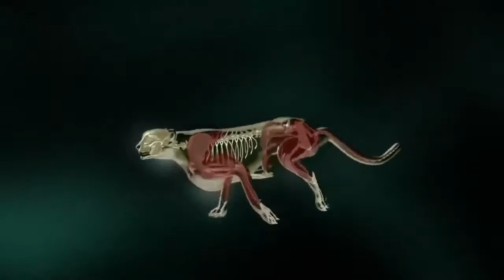The Fast Cheetah Hunting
The Fast Cheetah Hunting  - Cheetah vs Ostrich, Rabbit